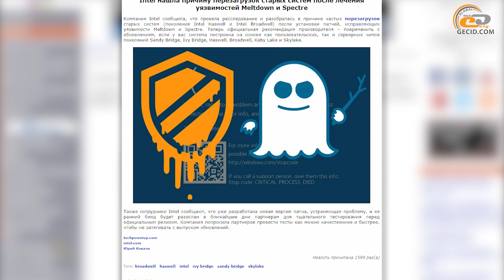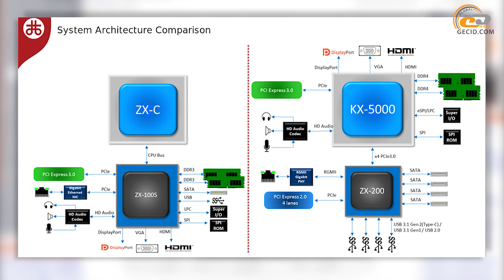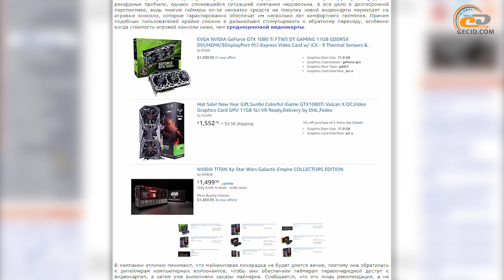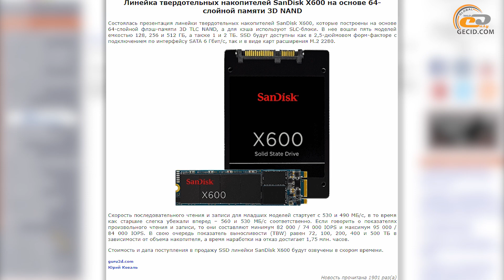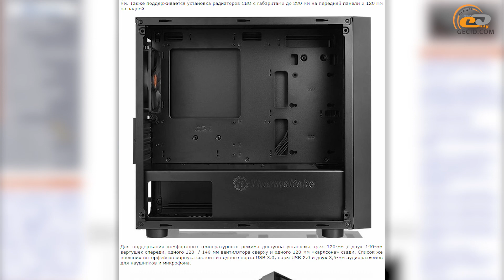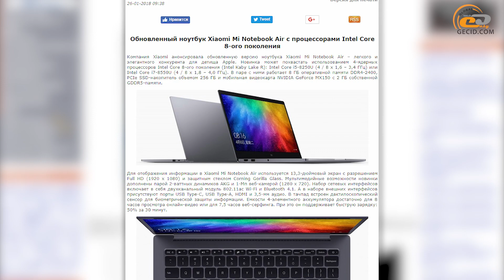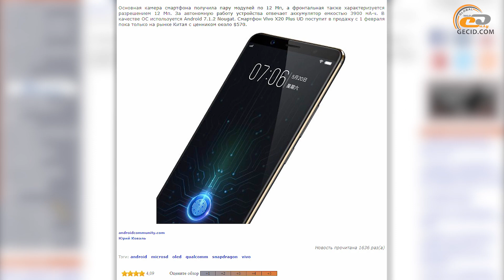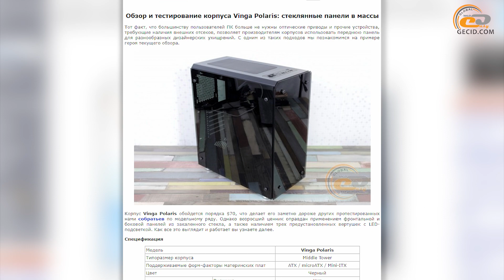GECID News #156 ➜ NVIDIA против майнеров ▪ процессоры VIA-Zhaoxin ▪ Meltdown и Spectre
Здравствуйте друзья! Вы смотрите еженедельный дайджест IT-портала GECID.com. В этом выпуске мы собрали самые главные новости мира хай-тек, которые произошли в период с 22 по 28 января.

В этом выпуске:

1. Новости индустрии:
- Intel нашла причину перезагрузок старых систем после лечения уязвимостей Meltdown и Spectre
- Intel внесет исправления на уровне ядра процессоров для защиты от Meltdown и Spectre уже в текущем году
- Полная линейка SoC-процессоров VIA-Zhaoxin KX-5000 и не только
- Сравнение iGPU процессоров AMD Ryzen 5 2400G и Core i5-8400 в популярных играх
- SK Hynix разработала 16-гигабитные чипы DDR4-памяти для 256-ГБ модулей
- NVIDIA просит ритейлеров обеспечить геймеров видеокартами
- Первые фото видеокарт линейки MSI Radeon RX 500 ARMOR MK2
- Замечена видеокарта SAPPHIRE Pulse Radeon RX Vega 56
- Низкопрофильный процессорный кулер SilverStone Argon AR 11 высотой 47 мм
- Засветилась линейка модулей Intel Optane MEM M10
- Линейка твердотельных накопителей SanDisk X600 на основе 64-слойной памяти 3D NAND
- Представлена microSD-карта Integral емкостью 512 ГБ
- Недорогой и компактный системный корпус Thermaltake Versa H17
- Представлен геймерский ПК ROG Strix GL12
- Мониторы Dell S2419HM и S2719DM с ультратонким дизайном
- 27-дюймовый монитор LG 27UK850-W с поддержкой подключения по USB Type-C
- Обновленный ноутбук Xiaomi Mi Notebook Air с процессорами Intel Core 8-ого поколения
- Представлен смартфон Vivo X20 Plus UD с первым в мире встроенным в дисплей дактилоскопическим сенсором
- Релиз бюджетного смартфона LG Aristo 2
- Беспроводная мышка Microsoft Surface Precision Mouse появится весной

2. Анонсы обзоров:
- Сравнение AMD Ryzen 3 1200 с Intel Core i3-8100, AMD Ryzen 3 1300X и AMD FX-8350: четыре орешка для золушки!
- Обзор и тестирование телевизора Vinga L50UHD20B: скромно, не значит плохо
- Обзор и тестирование корпуса Vinga Polaris: стеклянные панели в массы
- Обзор и тестирование процессорных систем охлаждения Aardwolf Performa 9X и 3X: народные кулеры